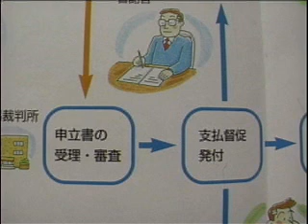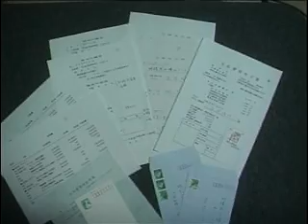3分ビデオ・ヒッチハイク詐欺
レイバーフェスタ2007の3分ビデオ。